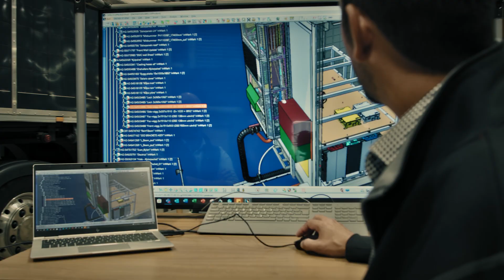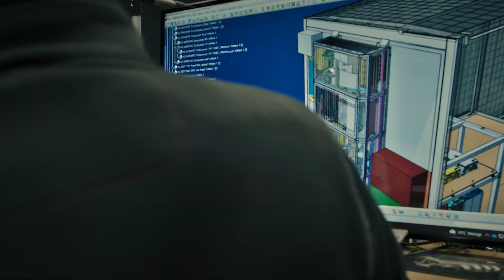The solar-powered Scania truck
Scania’s intensive development of tomorrow’s electrified transport solutions is inspiring many new technological ideas. One of those is a project to develop a solar-powered truck, whose electrical propulsion is generated by the vehicle’s own solar cells, sited in a trailer that’s attached to a hybrid-electric vehicle.